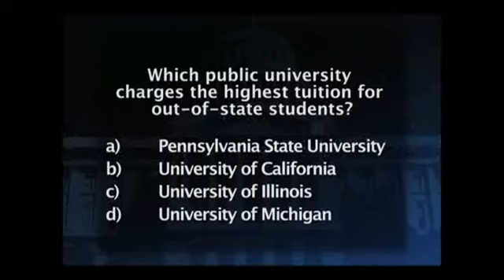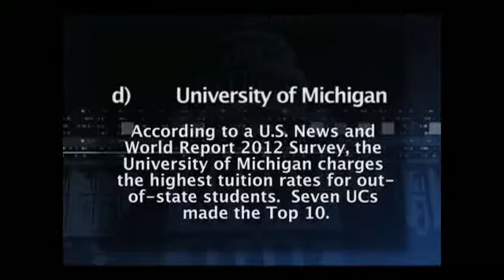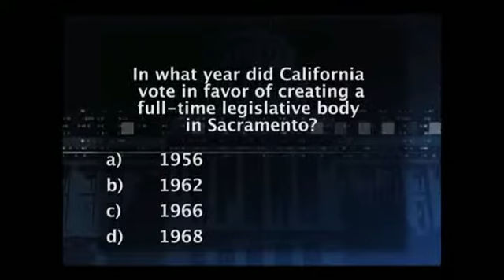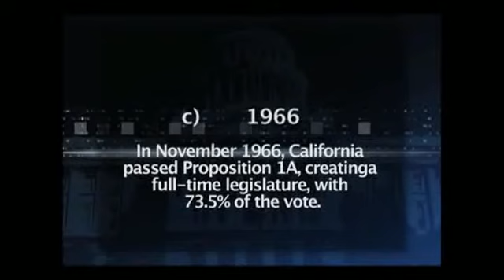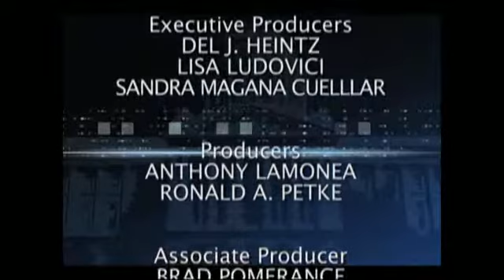E10 YT VOD